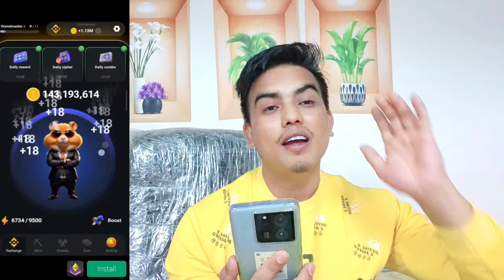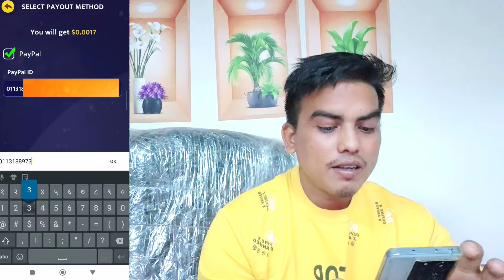Mobile Chha Time Pass Nagarnus game Khelnus paisa Kamaunus / How to earn online game in nepal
Mobile Chha Time Pass Nagarnus game Khelnus paisa Kamaunus / How to earn online game in nepal 2024

video Note:- Today I have informed my viewers how to earn money by playing Ludo online game and how to earn money by playing this Ludo game and how to withdraw it

Video inquiry
Sasip gtm
online earning
How to earn online game in nepal
Best online earning game in nepal
Ke ludo khelera paisa kamauna sakinchha
Ludo kheleko paisa kasari nikalne
How to withdrew ludo money
online earning app in nepal 2024
online earning app nepal 2024
best online earning app nepal 2024
online game khelera paisa kamaune tarika
Nepal ma online game bat paisa kamaune tarika
best online earning game 2024 nepal
How to make money playing Ludo
kasari ludo khelera paisa kamaune
Kasari online paisa kamaune

sasipgtm How to earn online game in nepal 2024
How to make money playing Ludo online earning app in nepal 2024 best online earning game 2024 nepal